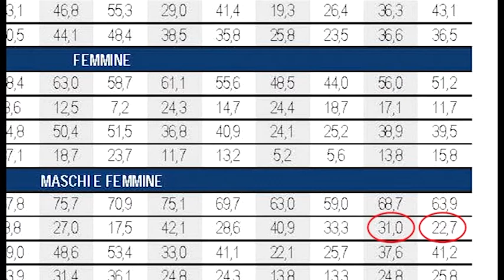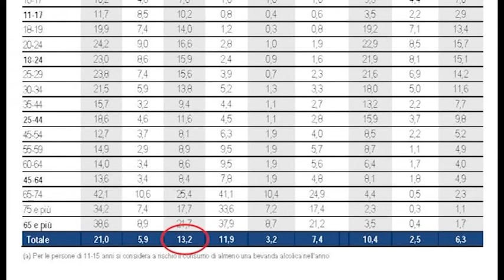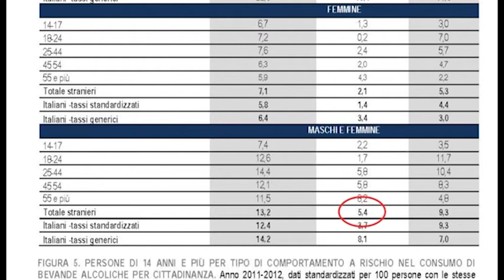L'uso e l'abuso di alcol in Italia. Anni 2012 e 2013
Luciana Quattrociocchi illustra i risultati più interessanti dell'indagine. Nel 2013, il 63,9% della popolazione di 11 anni e più ha consumato almeno una bevanda alcolica nell'anno. Tale quota è stabile rispetto al 2012 ma in diminuzione rispetto a 10 anni prima (68,7%).